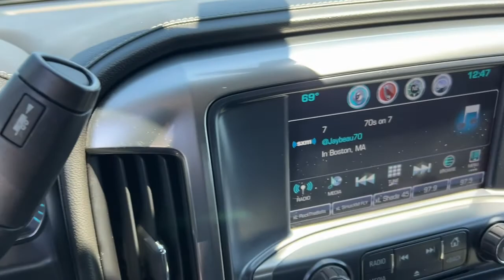2017 Chevrolet Silverado 1500 Lithia Springs, Douglasville, Powder Springs, Smyrna, Atlanta, GA 2266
Graphite Metallic Used 2017 Chevrolet Silverado 1500 available in Lithia Springs, Georgia at John Thornton Chevrolet. Servicing the Douglasville, Powder Springs, Smyrna, Atlanta, GA area.
2017 Chevrolet Silverado 1500 LTZ - Stock#: 22666A - VIN#: 3GCUKSEC5HG278393

Thank you for considering this beautiful 2017 Chevrolet Silverado 1500 LTZ finished in stunning Graphite Metallic with Dark Ash With Jet Black Interior Accents Leather.brbrGO WEST to John Thornton Chevrolet, Celebrating 60 Years, Selling Chevy since 1957! Thank you for your interest in John Thornton Chevrolet! We happily serve Lithia Springs, Douglasville, Smyrna, Marietta, Kennesaw, Vinings, Atlanta, Dallas, Acworth, Villa Rica and proud to be your Chevrolet Dealer for all of West Georgia by providing quality automotive services and unrivaled customer service. Awards:br  * 2017 KBB.com 10 Most Awarded Brands